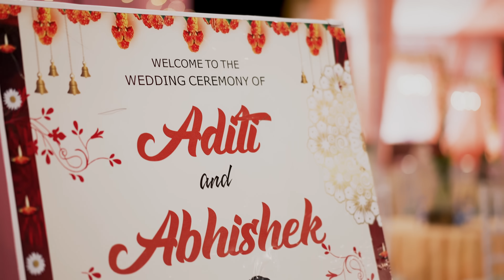A Rainy Wedding in Nanital | ADITI x ABHISHEK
Despite the weather, the chemistry between the couple shone brighter than ever, creating a magical atmosphere that transformed their special day into a stunning fairytale.

Experience how this wedding proves that sometimes, the unexpected can bring out the most beautiful memories. Get ready to be inspired by the romance, the laughter, and the unforgettable moments that made this rainy Nainital wedding truly special!